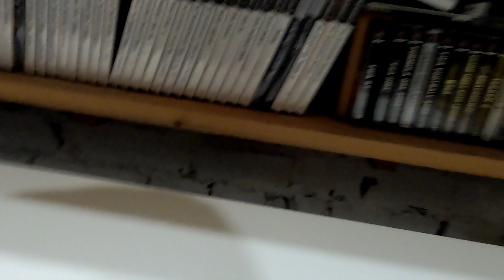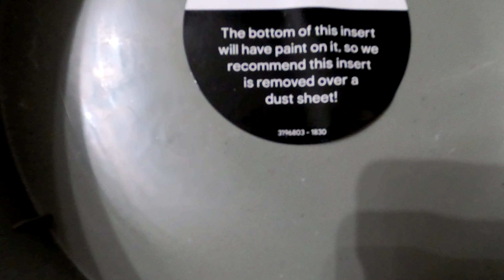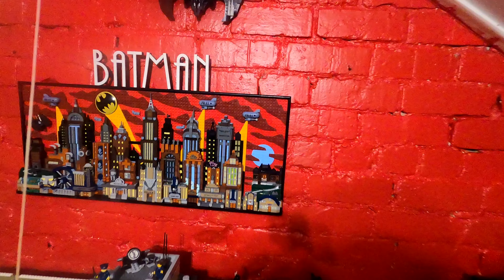Lego Disaster Series | Lego Star Wars Display And Storage | Road Trip And Paint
Today Is All About Making A Lego Star Wars 2024 Display With New Storage For The Lego Sets And Paint Plus Anything Else That Is Needed To Get This New Lego Project To Work. Lot's Of Lego To Move Out The Way First From A Few Lego Marvel Sets As Well As Some Lego Dc Sets What Is Your Favourite Lego Set In Your Own Collection?